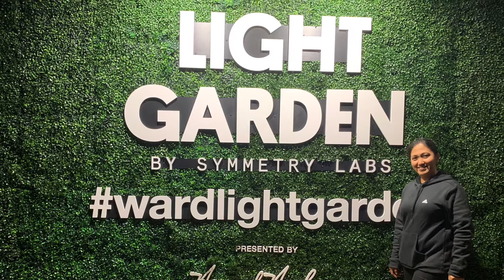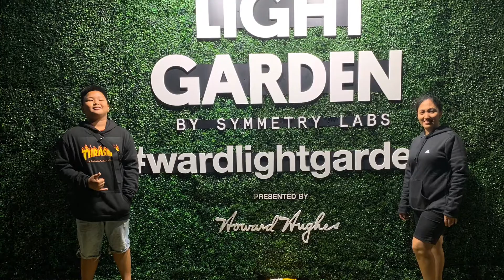Ward Light Garden | Honolulu, Hawaii,USA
December2018
LATE UPLOAD